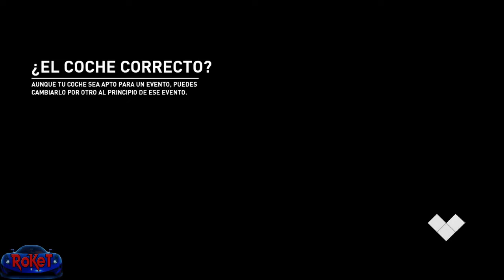Las Rivales más Duras y Agresivas! - 35 - Need For Speed Payback